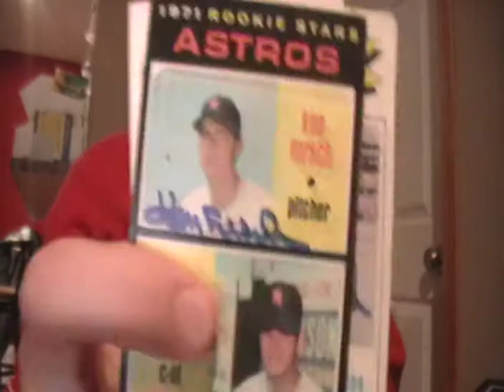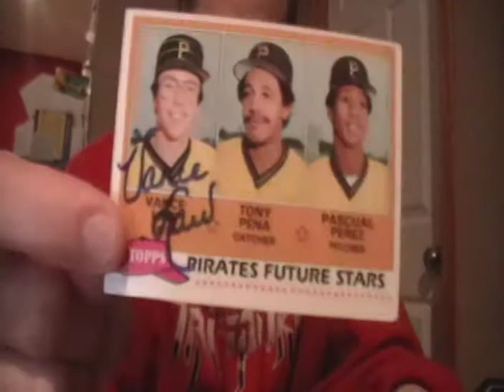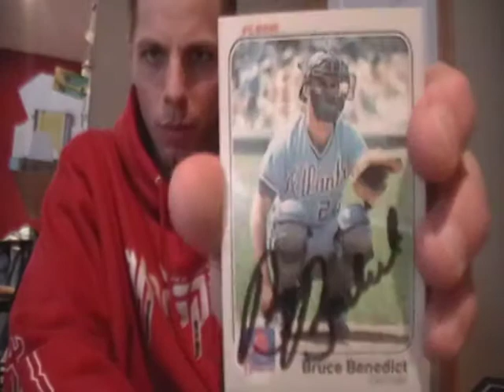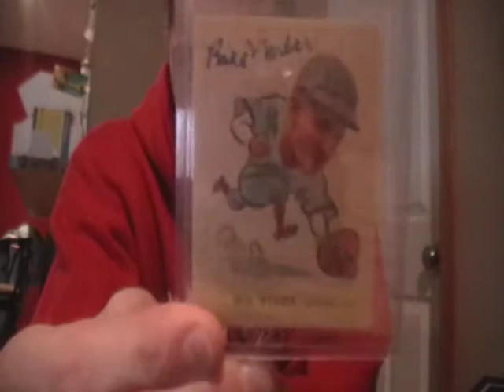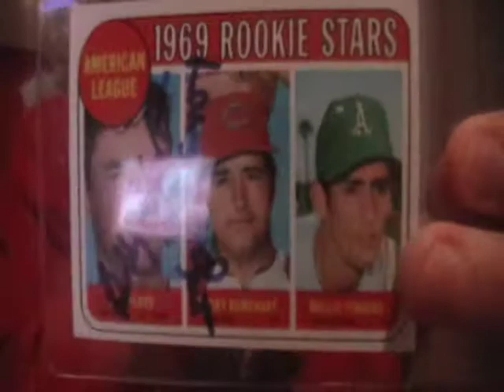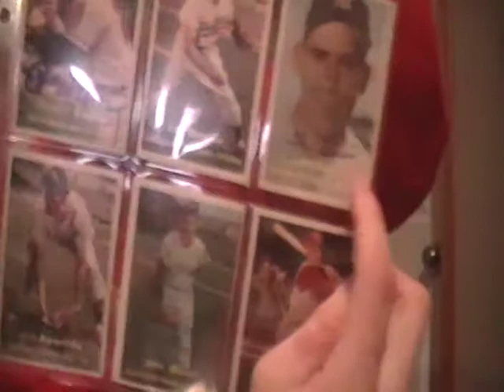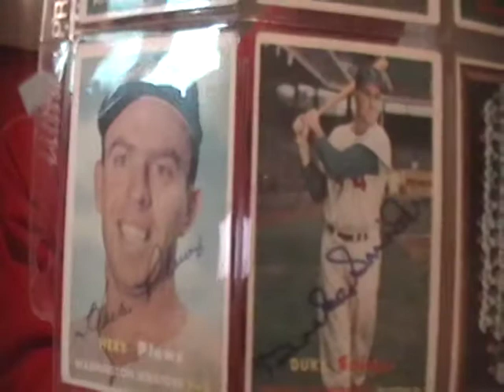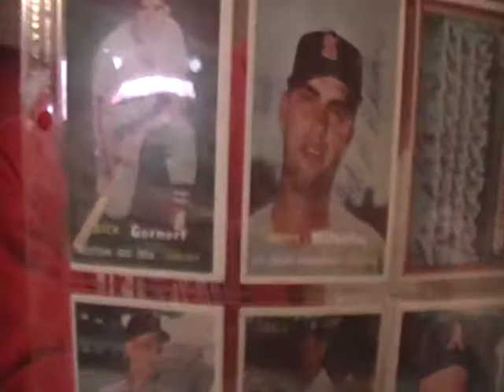Baseball card autograph collection 3-10-08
My autgraphed card collection and recent successes